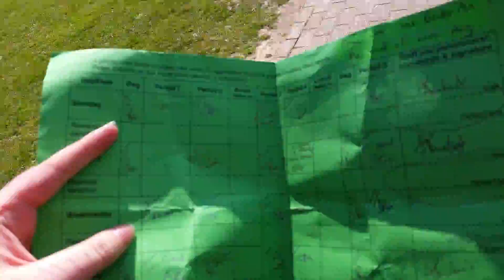The snow flake plant and The butterfly plant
We found plants that look like snowflakes and butterflys.